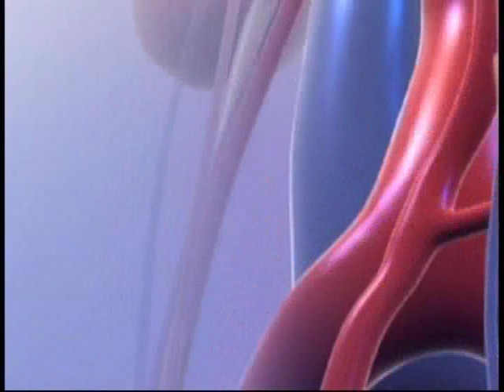Flying With Heart Problems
New research finds it's okay to fly if you have heart problems, as long as you don't get too worked up by luggage woes. Does air travel put stress on the heart? According to a new guideline drawn up by the British Cardiovascular Society, air travel had "no significant threat" to cardiovascular health